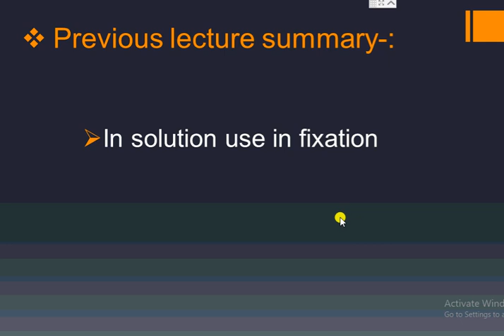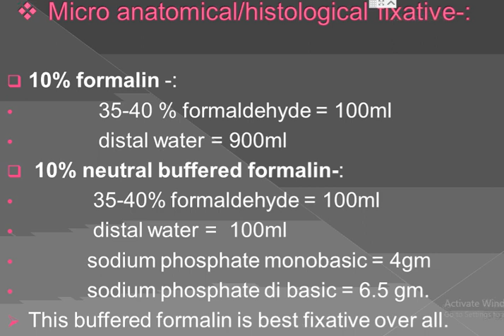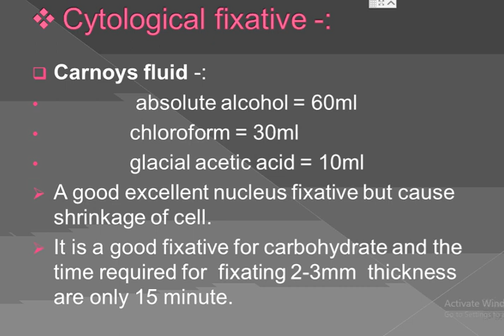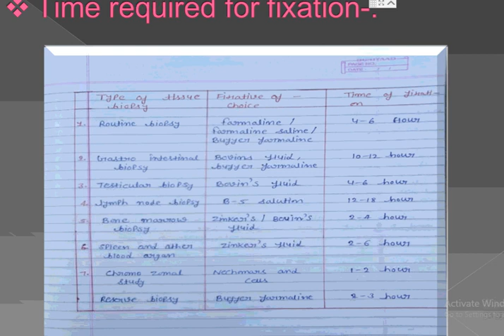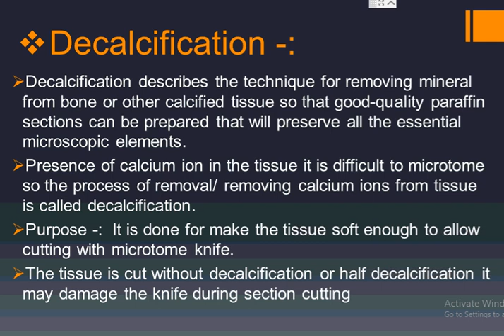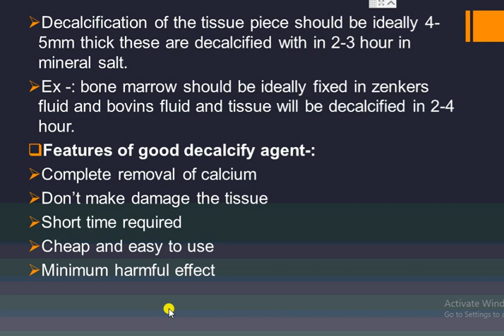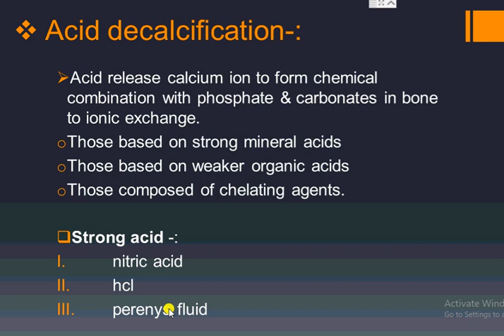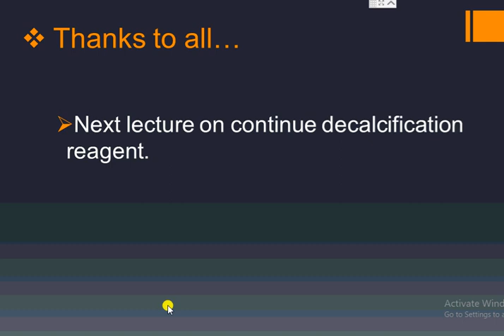decalcification for dmlt second year